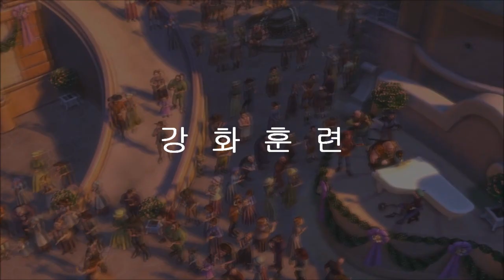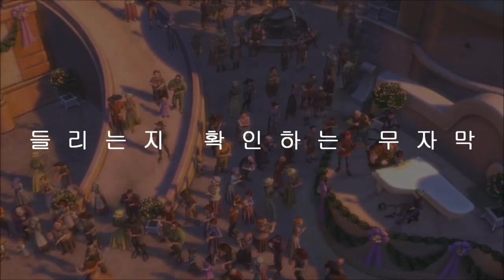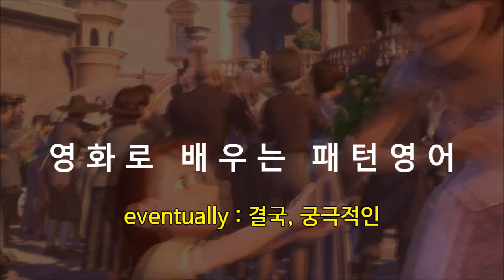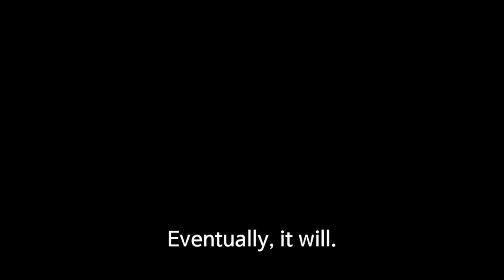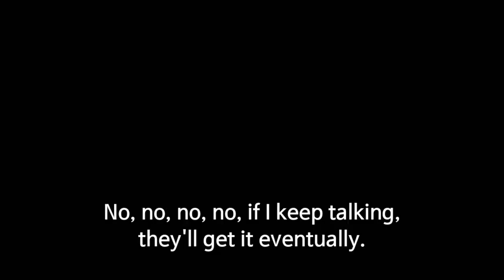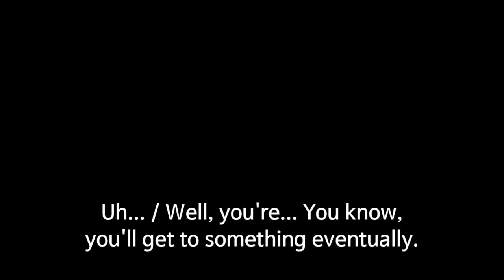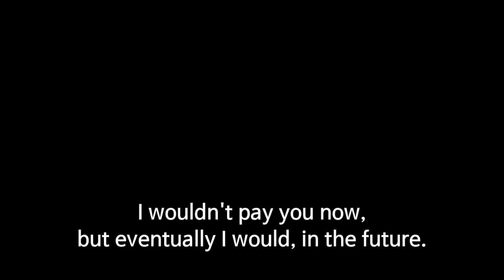Tangled 214. 이제 거의 끝이 보입니다. 여기까지 오신 분들 모두 꿈이 성취되실 것입니다. eventually : 결국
Dreams came true all over the place.
사방에서 꿈이 실현되었죠.

That guy went on to become the most famous concert pianist in the world if you can believe it.
이 남자는 세상에서 가장 유명한 콘서트 피아니스트가 되었어요. 믿을 수 있다면 믿으세요.

And this guy? Well, he eventually found true love.
그리고 이 남자는? 마침내 진실한 사랑을 찾았죠.

As for this guy?
이 남자는요?

Well, I assume he's happy.
글쎄요, 행복한 것 같네요.

He's never told me otherwise.
그렇지 않다고는 안 했거든요.

eventually : 결국, 궁극적인

1.
Eventually, it will.
결국, 그렇게 될 거야.

2.
Eventually everybody gets shot.
결국, 모든 사람이 총에 맞겠지.

3.
Eventually I remembered I was a doctor.
결국, 나는 내가 의사라는 것을 명심했죠.

4.
No, no, no, no, if I keep talking, they'll get it eventually.
아니, 아니, 내가 계속 얘기하면 결국 그들이 받을 거야.

5.
Uh... / Well, you're... You know, you'll get to something eventually.
음... / 그러니까, 당신은... 당신도 알다시피, 결국엔 뭔가를 하게 될 거야.

6.
Eventually we'll tell them though, right?
결국엔 우리가 그들에게 말하겠지, 그렇지?

7.
You will have a breakdown eventually.
결국엔 고장이 날 것이다.

8.
I don't know what eventually means...
결국, 무슨 뜻인지 모르겠는데...

9.
Eventually, all things merge into one...
결국, 모든 것이 하나로 합쳐지고...

10.
I wouldn't pay you now, but eventually I would, in the future.
나는 지금 당신에게 돈을 내지 않겠지만, 결국엔 주겠죠.